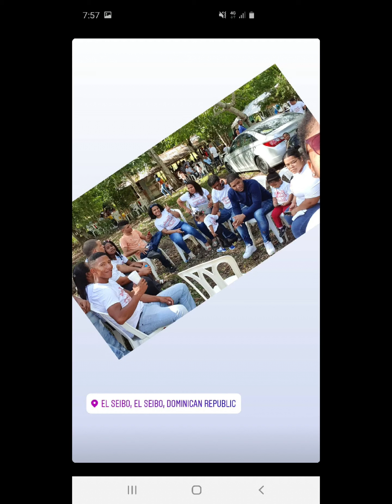Viaje a República Dominicana 2019-2020🇩🇴 RECOPILACIÓN DE FOTOS Y VIDEOS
Mi primer video en youtube!!!
Este viaje lo hice como cada año con mi hija Arielis en el 2019 desde Barcelona hasta Santo Domingo para compartir con nuestros familiares ! Bendiciones 🤗